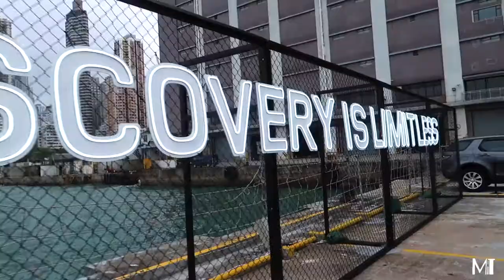【WorkwithMit】Land Rover Experience Park。極限挑戰體驗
我嘅摩打手啟動，
話咁快剪好今日去 Land Rover Experience Park條片喇！

今日曬咗啲，
如天氣涼啲開住窗玩仲正！

足本電台版：

2018年5月26日(星期日)
早上10-11時
主持： MonkeyMit馬騮搣。細Lee